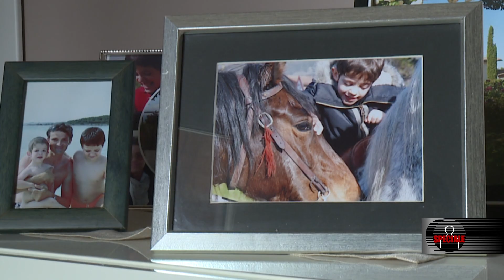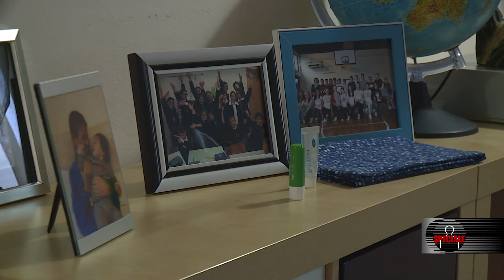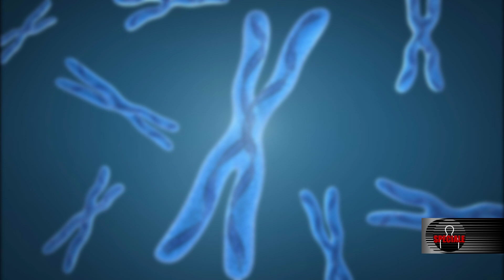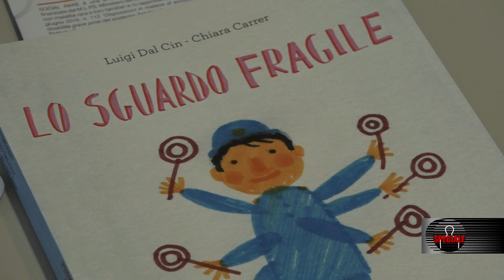Vivere con l'x-fragile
Servizio di Camilla Orsini